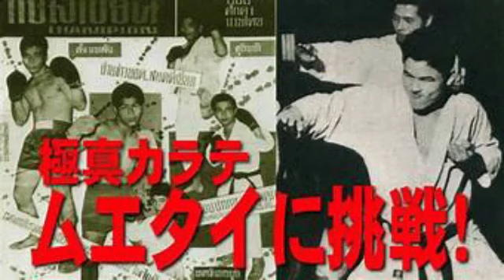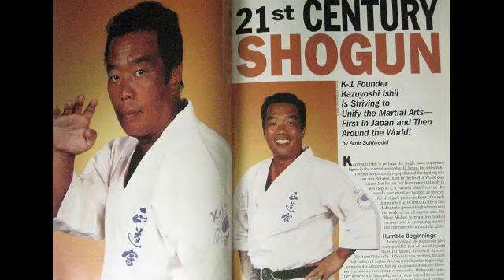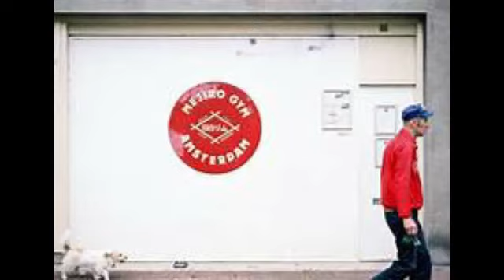DUTCH KICK-BOXING: THE REAL HISTORY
This is a reload of a video I posted some time ago showing the real history of the style of KICK-BOXING used by such fighters as RAMON DEKKERS, BADR HARI, NICKY HOLZKEN, REMY BONJASKY, TYRONE SPONG and ROB KAMAN. With few people knowing the history or willing to tell it, I have chosen to do what I have always done, tell the truth from the vantage point of being a MARTIAL ARTIST for 50 years!  My knowledge comes from DOING! From 1990 to 1994, I trained in KYOKUSHINKAI KARATE and started training in K-1 style kick boxing in 1992, 1 year BEFORE the K-1 organization was started. I SAW the rise of K-1 and the showcase of what is called DUTCH KICK-BOXING. It is because I was there that I can tell the REAL history of DUTCH KICK-BOXING. Enjoy.

Sayf C